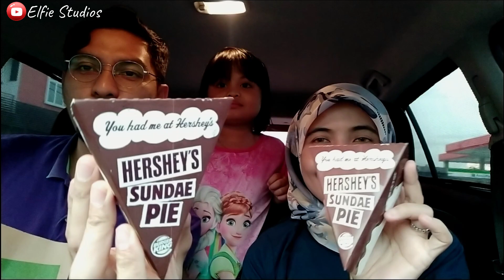HERSHEY'S SUNDAE PIE VIRAL its BACK 🥧 SUMPAH SEDAP NAKHIDUP 🤤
Assalamualaikum hye guys.. HERSHEY'S SUNDAE PIE VIRAL its BACK, say hello to Hershey's Sundae Pie !. A crunchy chocolate crust, with chocolate ice cream filling and topped with whipped cream and Hershey’s chocolate chips...PUNYELAH SEDAP Weeiii ..JANGAN XTENGOK TAU 😭😭
TAHUN BARU NI  @ElfieStudios   TUKAR WAKTU BERSIARAN (PUKUL 6PM)
MENU: HERSHEY'S SUNDAE PIE BURGER KING YANG VIRAL SOLD OUT TU COMEBACK GUYS..😱
SOALAN: KORANG DAH RASA KE?? comment sikit rasa apa??🤔